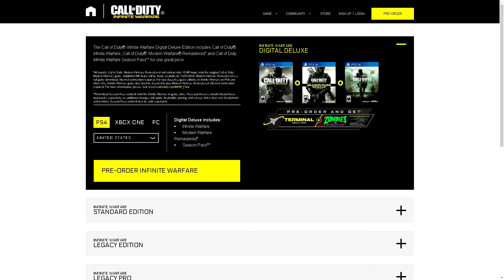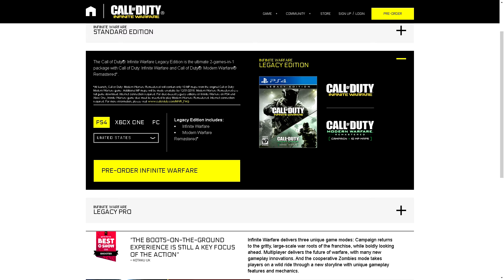Which Infinite Warfare Pre-Order Package to buy